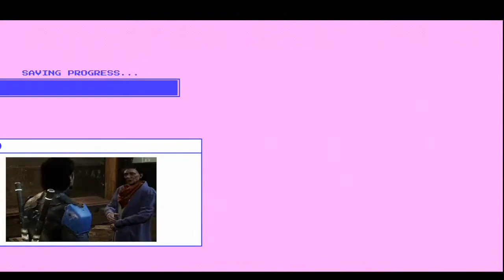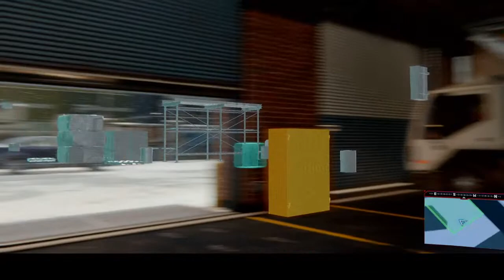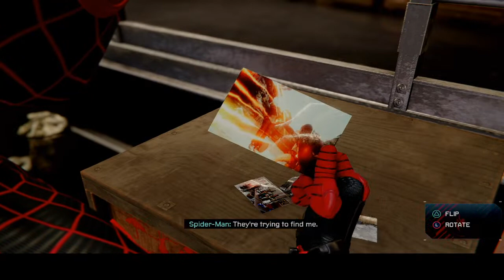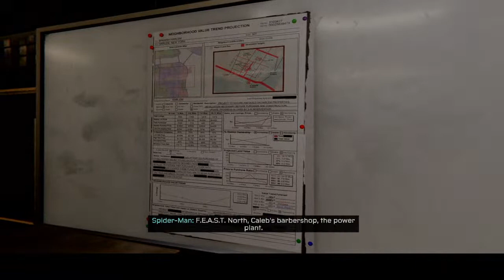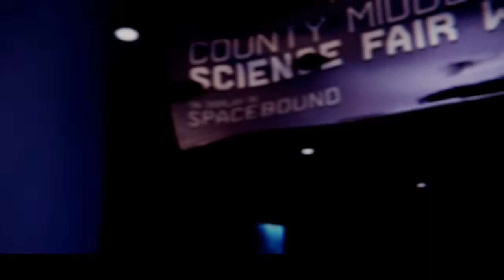Can Miles Save Harlem? Spiderman Miles Morales part 4 FINALE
Marvel's Spider-Man: Miles Morales is a 2020 action-adventure game developed by Insomniac Games and published by Sony Interactive Entertainment. Based on the Marvel Comics character Miles Morales, it is inspired by both the character's decade-long comic book mythology and the 2018 animated film Spider-Man: Into the Spider-Verse—which helped popularize him. The game is a spin-off and successor to Marvel's Spider-Man (2018), and the second installment in Insomniac's Spider-Man series. The narrative focuses on Miles' struggle to balance the duties of his civilian persona and his role as the second Spider-Man when his new home, Harlem, is threatened by a war between the Roxxon Energy Corporation and a high-tech criminal army called the Underground, led by the mysterious Tinkerer. The narrative continues from where Marvel's Spider-Man and its downloadable content The City That Never Sleeps left off, during which Miles Morales (Nadji Jeter) was bitten by a genetically enhanced spider and gained powers similar to his mentor Peter Parker (Yuri Lowenthal). A year after the first game's conclusion, Miles has been trained by Parker, moved from Brooklyn to Harlem, and has fully integrated himself into the role of a Spider-Man. He is still in the process of gaining experience and doubts whether he can live up to Parker's legacy. At the beginning of the game, Parker leaves New York for Symkaria for several weeks to help his girlfriend Mary Jane Watson with her reporting there and trusts Miles to protect the city in his absence. Now the sole Spider-Man, Miles must balance his new superhero responsibilities with supporting his mother Rio Morales (Jacqueline Piñol) in her campaign for City Council and defending his new home from a violent war between the corrupt Roxxon Energy Corporation and a high-tech criminal army known as the Underground.[1]